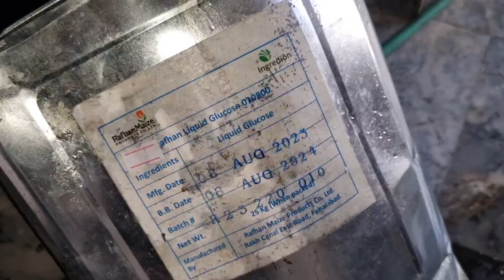Only 4 Ingredient Kadak Sohan Halwa Orignal Recipe By @cookingwithzain | Commercial Kadak Halwa